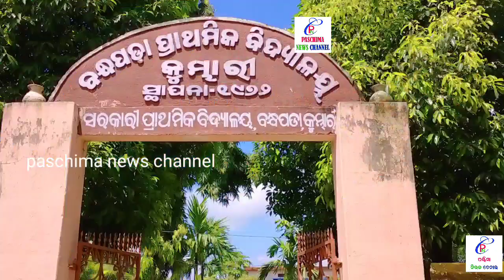PNC:କୁମ୍ଭାରୀ ବନ୍ଧପଡା ସ୍କୁଲରେ ପୋଷାକ ବଣ୍ଟନ,Kumbhari Bandhapada Schoolre Poshaka Bantan